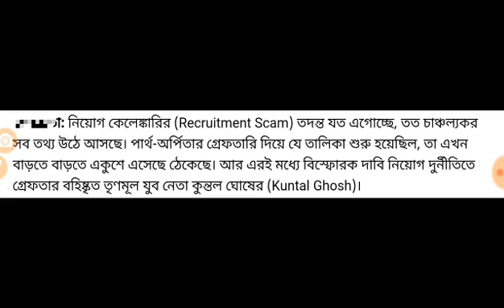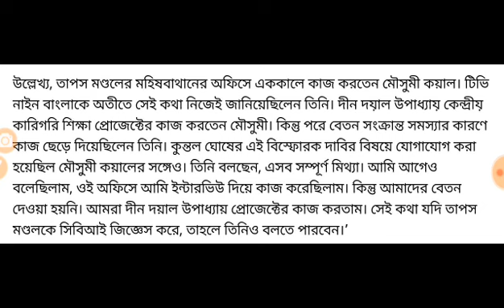ফাঁস হলো ভয়ঙ্কর তর্থ্য।